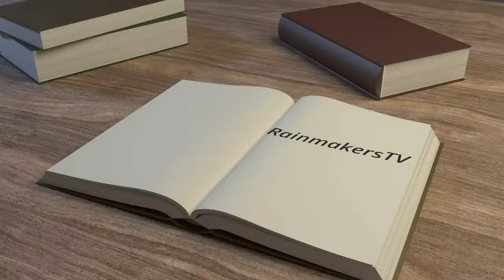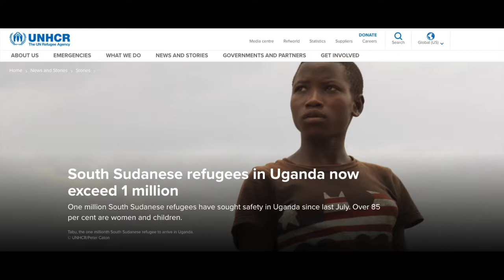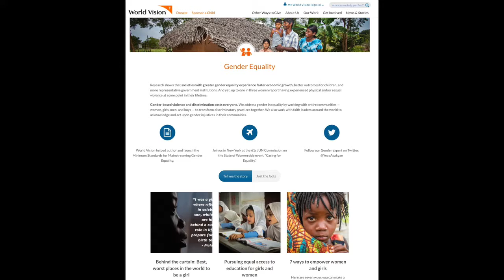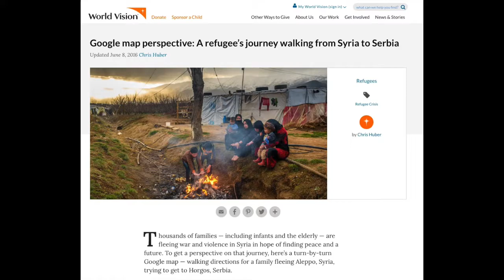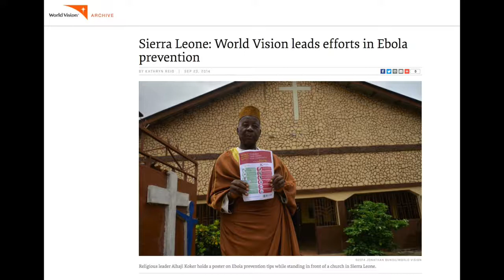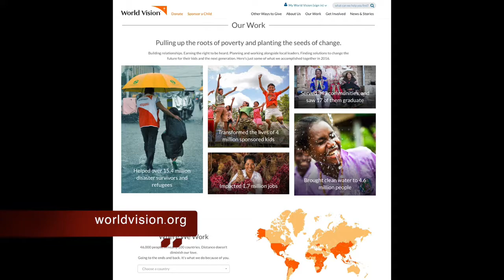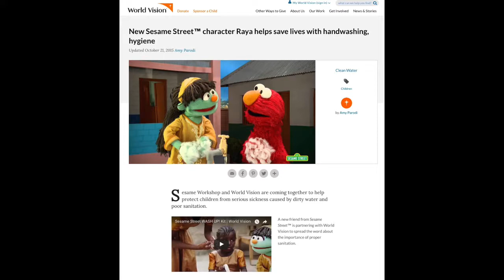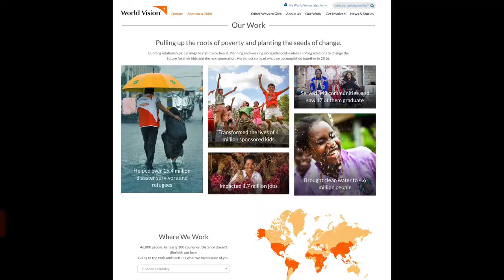World Vision brings hope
David Owens from World Vision describes how one of the worlds’s largest NGOs works to help people overcome horrendous challenges. From famine in Africa to war in Syria to natural disasters in the US, World Vision works locally to address problems.